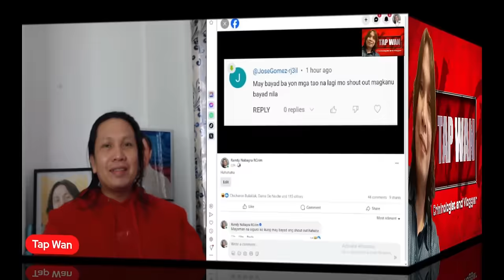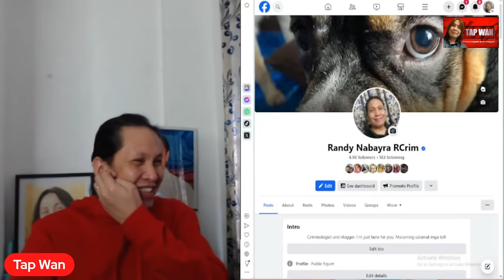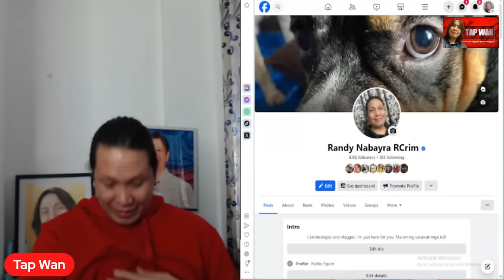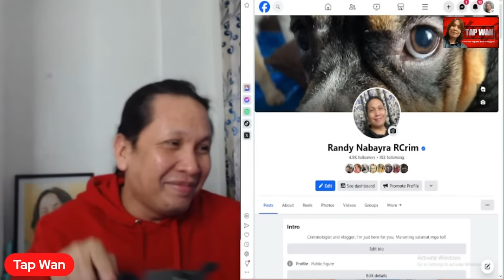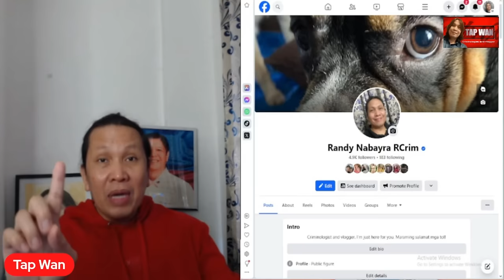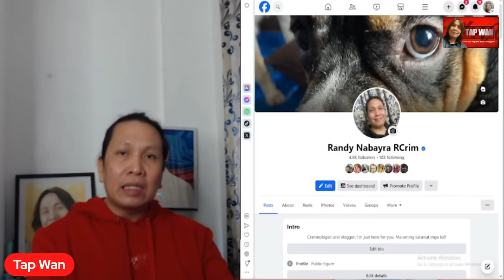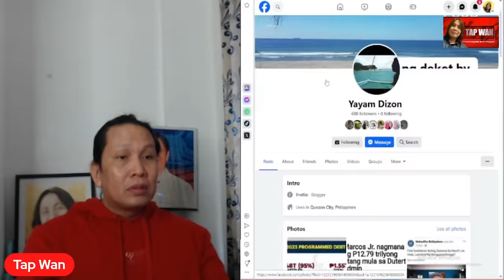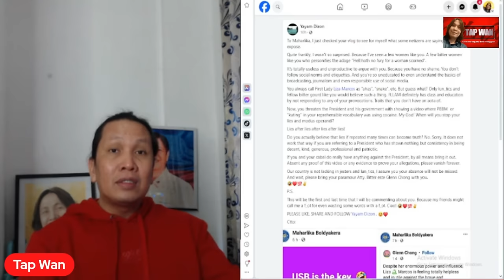PINAGMU-MU-R@ ni MAHARLUKA si FIRST LADY LIZA MARCOS